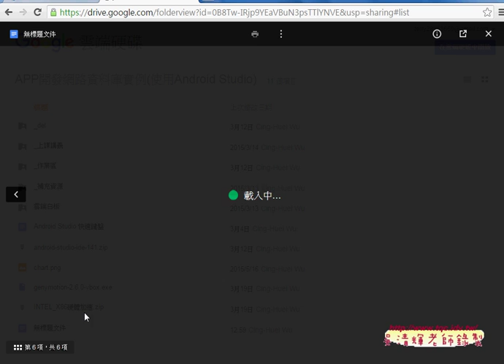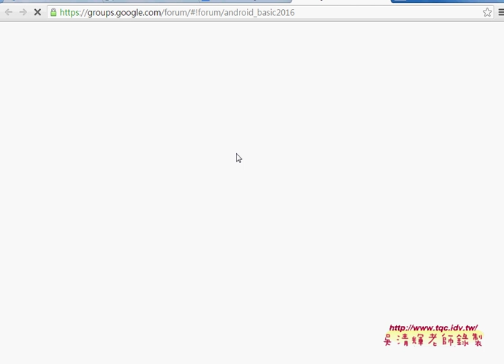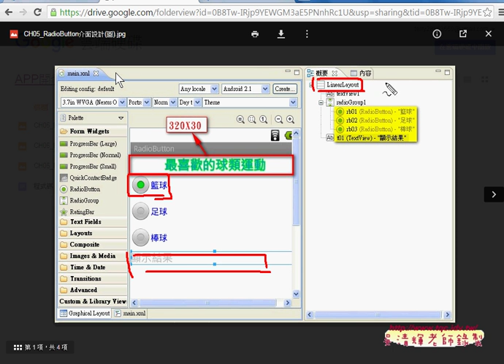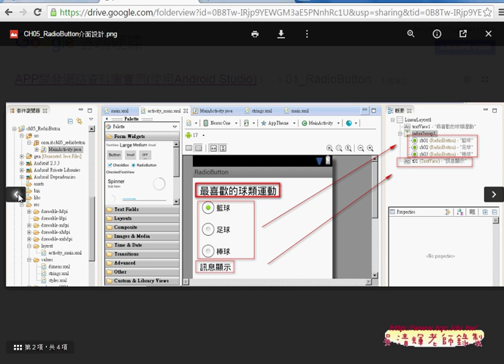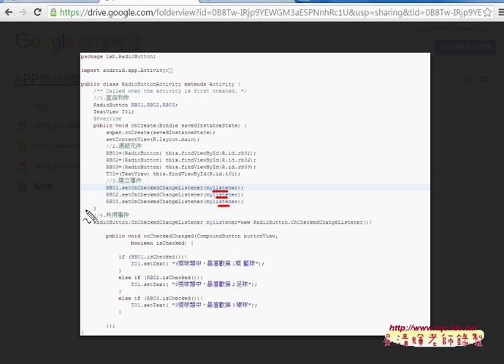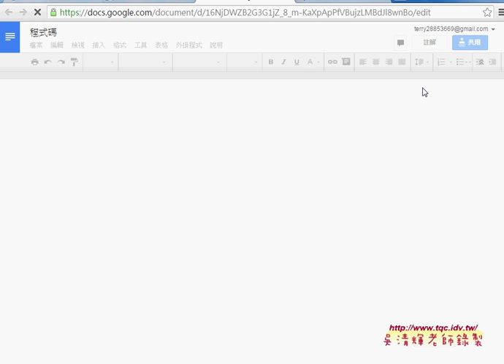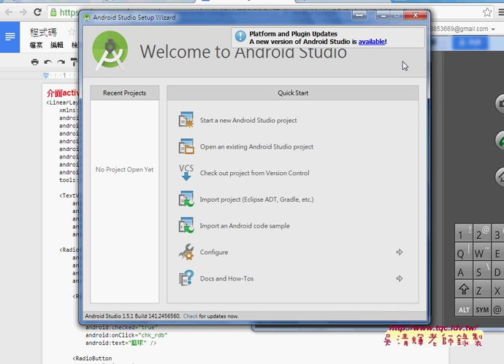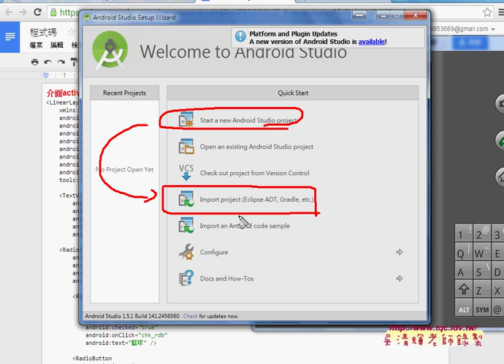01 雲端資源與單選元件界面說明